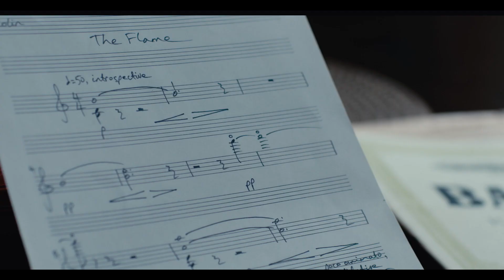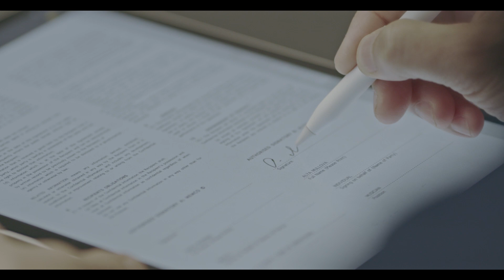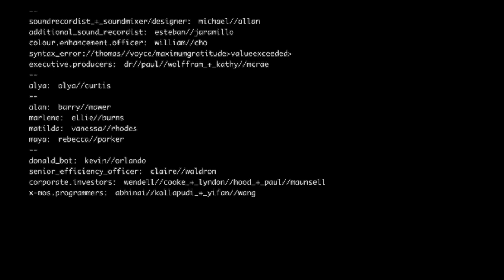The Flame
A short film about a struggling artist trying to make their way in a world that no longer values her music.

My Final Project for my Masters of Fine Arts